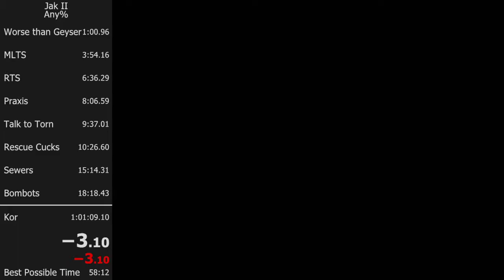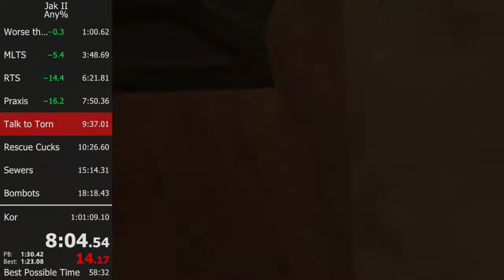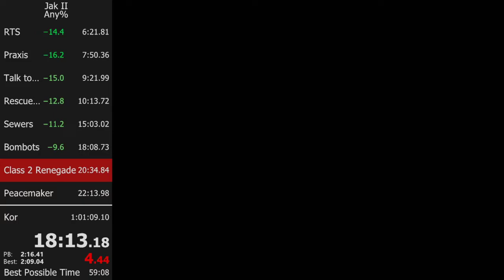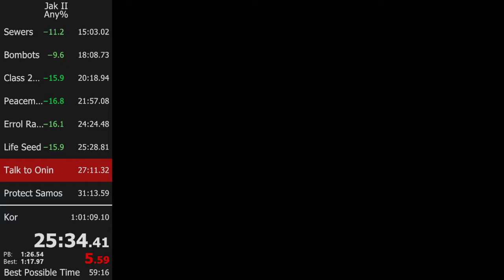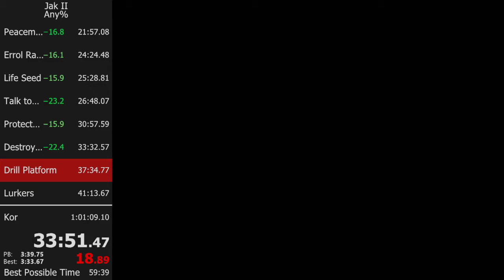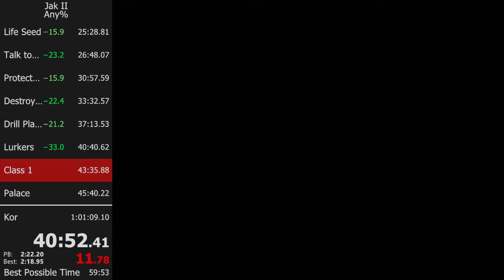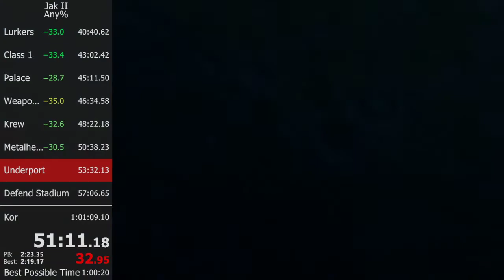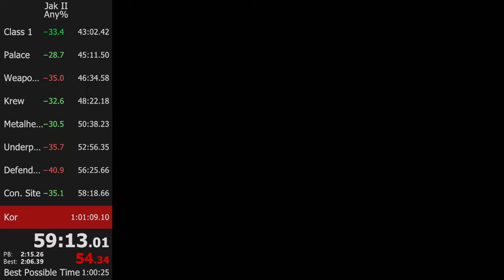Jak 2 | Any% | 1:00:27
The whole run was just kinda average.